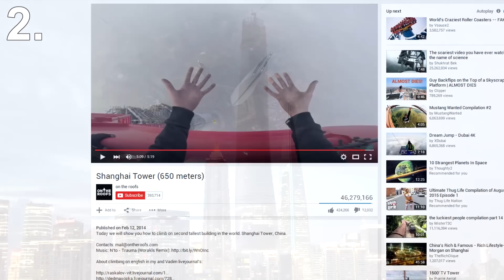5 Tallest Buildings In The World!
For over 3,800 years, the great pyramid of Giza held the title as the tallest structure in the world.

It never held the title for the tallest building since it wasn't habitable.
In this list we'll be showing you the 5 tallest buildings in the world.

We would like to give a big shoutout to viewer Gyo Kamata for suggesting this video.

For this video we'll be using the Height to pinnacle measurement, which measures from the bottom, to the highest point of the building & not to just it's roof.

SECOND CHANNEL

5) Willis Tower

The oldest building on the list, the Willis Tower was completed in 1974 and has 108 floors.

However it's old age doesn't mean it's not impressive.

Standing at 527.0 m or 1,729 ft, it sure is very tall.

This Chicago tower mainly houses offices, but does have an observation deck along with restaurants & stores.

4) One World Trade Center

Built to replace the previous World Trade Centers, this building has come back bigger & stronger than ever.

Called both the Freedom Tower and One World Trade Center, it was completed in July 2013, and stands at 546 m or 1,792 ft.

With 104 floors of prime New York commercial real estate, inside you'll mainly find offices just as before.

It does have a shopping mall & observation deck to give you an awesome view of Lower Manhattan.

3) Abraj Al-Bait Clock Tower

Built in 2012 this Big Ben on steroids is the tallest clock tower in the world & also the has the world’s largest clock-face.

It's 601 m high or 1,971 ft, and is made up of 120 floors.

It is a obviously a clock tower but it's used for more than just to tell the time.

Inside you'll find high end hotels, residential apartments, a shopping mall & food courts.

2) Shanghai Tower

Completed only a few weeks back in September 2015, the Shanghai Tower jumps directly to spot two.

It's 632 m or 2,073 ft, and has 123 floors.

It is the tallest building in China, and is home to high end stores, offices, and hotels.

During it's construction, two Russian urban explores recorded themselves climbing the unfinished tower & uploaded it to YouTube.

The video titled Shanghai Tower (650 meters) went viral & to date has had over 46 million views.

1) Burj Khalifa

Completed in 2009 the Burj Khalifa, previously known as the Burj Dubai, is the tallest building in the world.

Standing at an impressive 828m or 2,717 feet, it has 163 floors and took 5 years to build.

You may recognize the Burj Khalifa as the building Tom Cruise was hanging from in the film Mission: Impossible – Ghost Protocol.

Inside you'll find an observation deck giving you possibly the most fantastic view know to man, along with luxury offices, apartments, hotels & of course restaurants & high end stores.